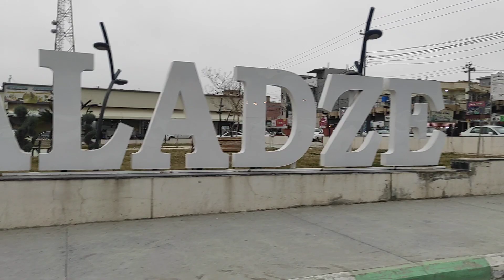Kurdistan Shary Qaladze